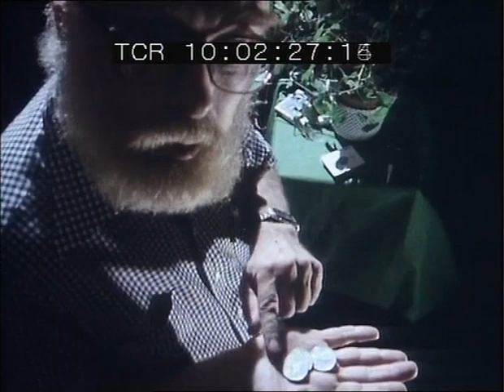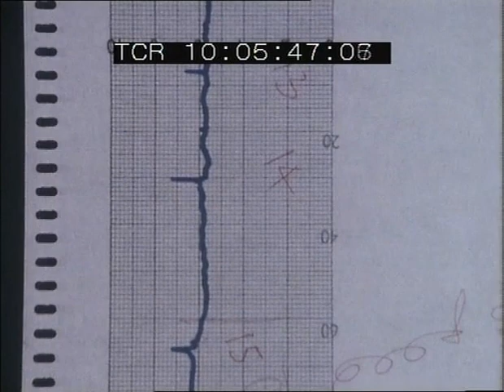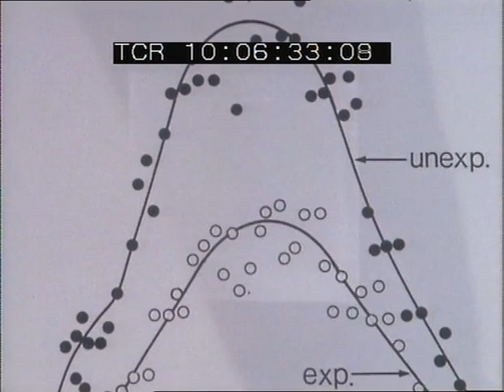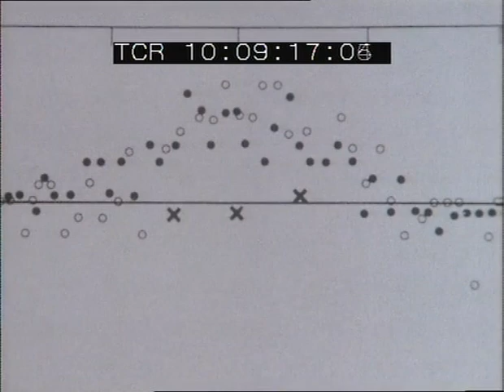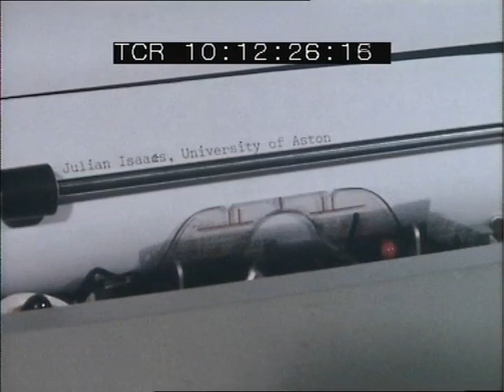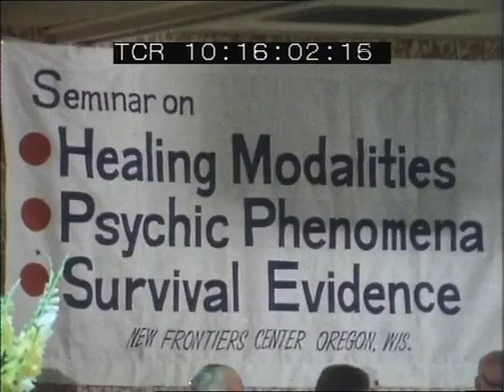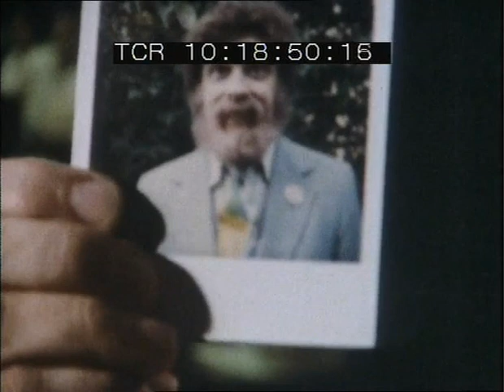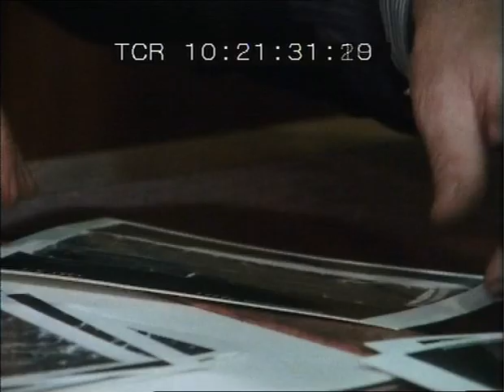Uri Geller Psychic Metal Bending Debunked? (Bend Bend Bend on the QED science series, 1982)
Uri Geller and others purporting to use their psychic powers to bend metal objects like spoons and forks. Skeptics like James Randi offer a different perspective, attempting to debunk these paranormal and pseudoscientific claims. From 1982